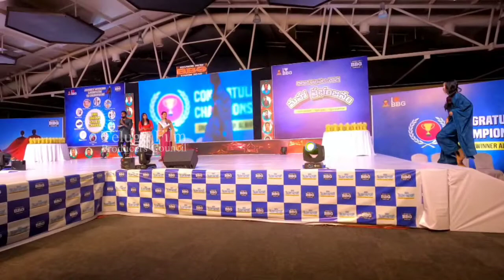Actress Anu Emmanuel EXCLUSIVE Visuals At An Event | TFPC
tfpc tollywoodnews entertainment Actress Anu Emmanuel EXCLUSIVE Visuals At An Event | TFPC